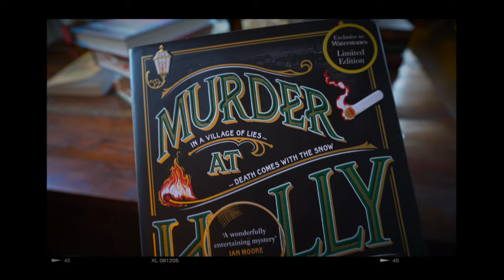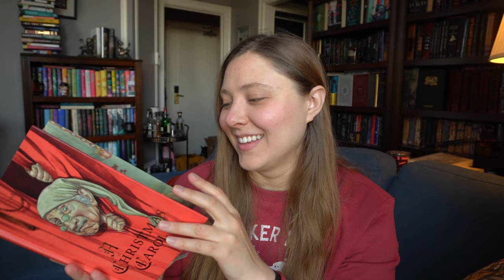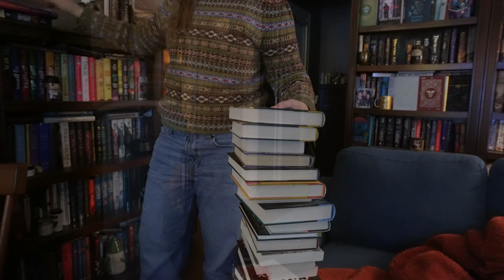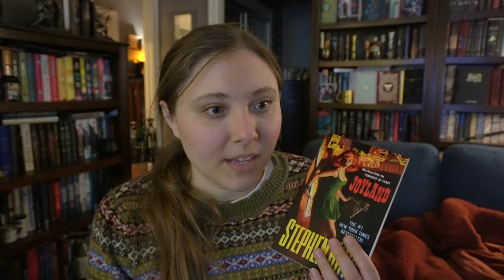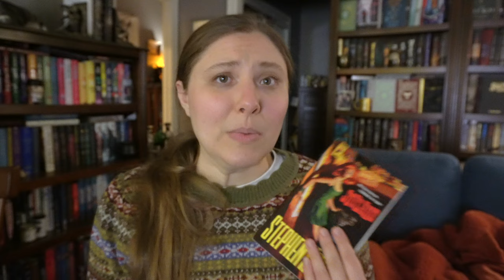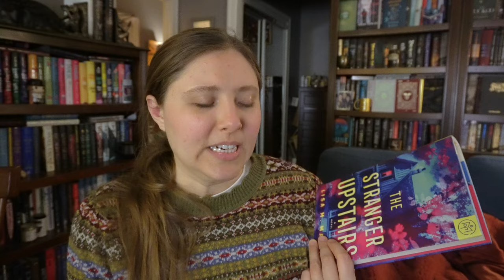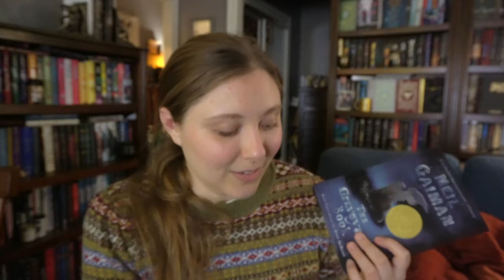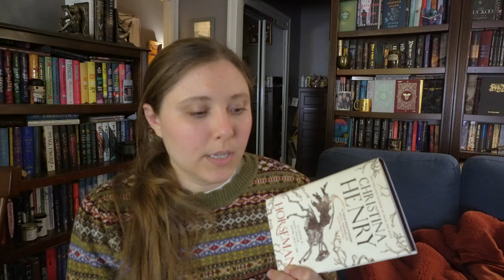Cozy December Reading Vlog | ft. Oct/Nov Wrap Up & Dec TBR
WISH LIST

KAZ WISHLIST

BOOKISH MUGS!
LLIBRARY15